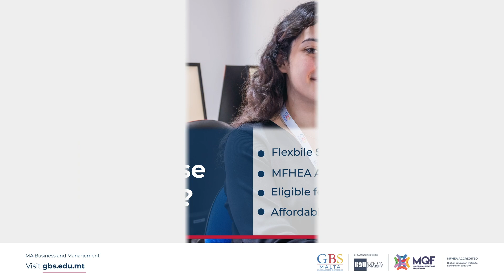MA Business and Management I GBS Malta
Sharpen your competitive edge and advance your skills with GBS Malta's MA Business & Management programme.

This MQRIC-accredited course, awarded by Bath Spa University provides you with the theoretical foundation and practical skills necessary to excel in today's dynamic business environment.